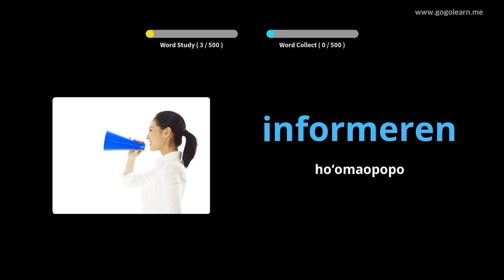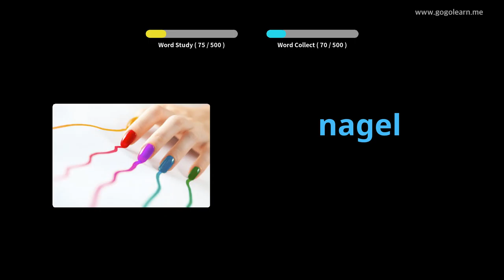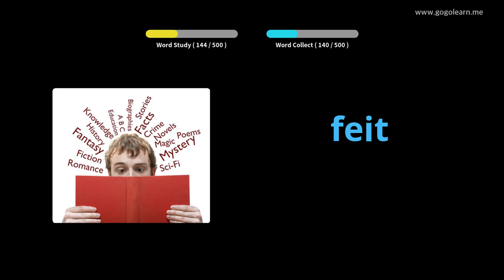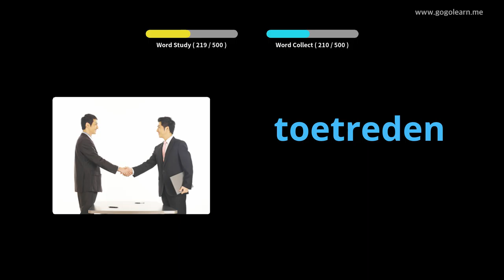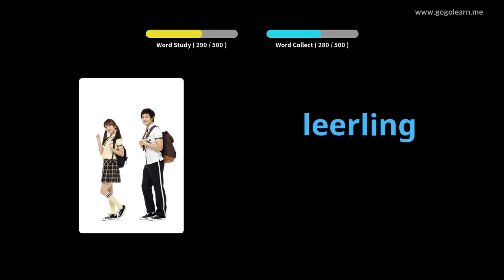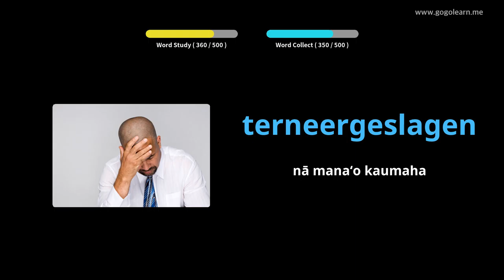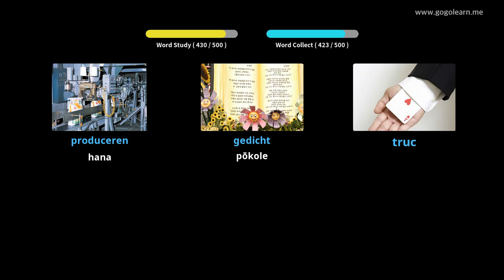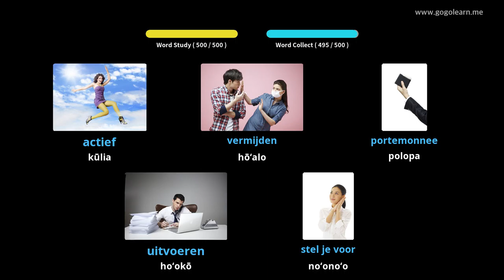Ke Kula Hoʻokahi ʻlelo Dutch | Golearn